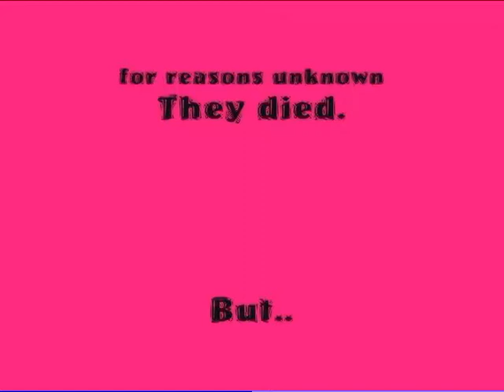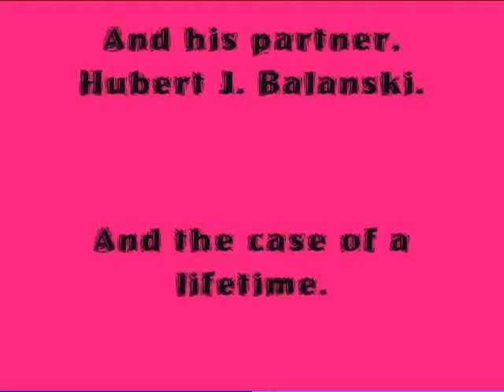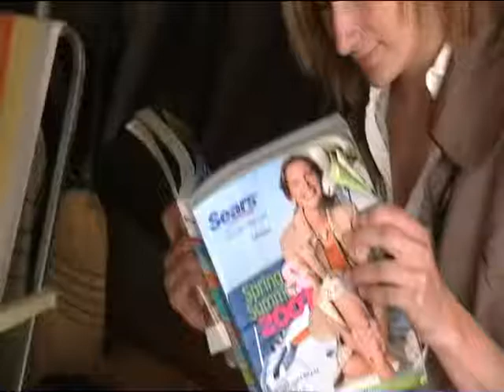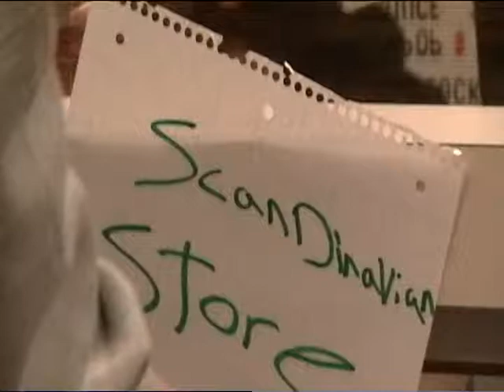Blue Birds Drink From the Puddle at Dawn pt 1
Fast forward to 3:33 . The first bit is the end of another movie